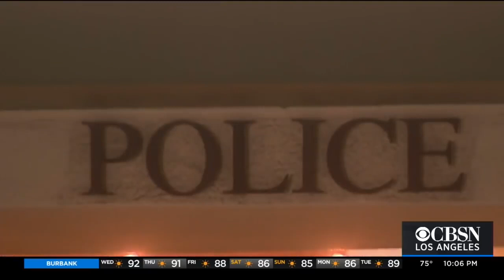South Pasadena Police K9 Bites 5 Year Old Boy In The Face Tuesday At National Night Out Event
Reporting from Pasadena, Jake Reiner talks to Josh Forbes, the father of 5-year-old Sebastian, bitten by a police dog at an event meant to improve community-police relationships.